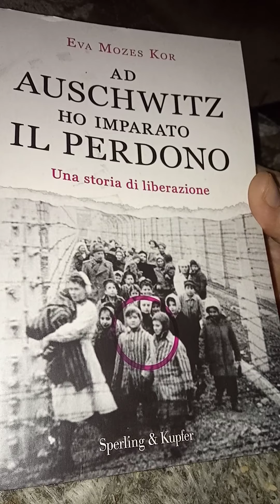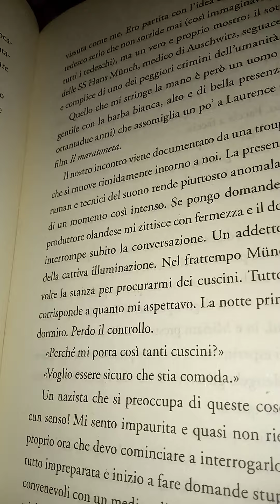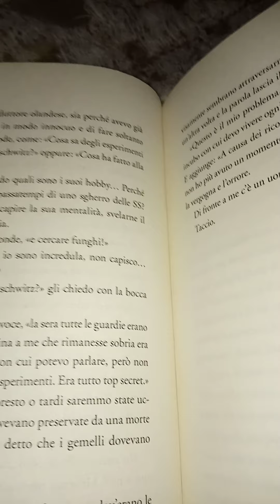OGNI COSA A ESPOSIZIONE. Eva Mozes Kor. Ad Auschwitz ho imparato il perdono. 3 parte